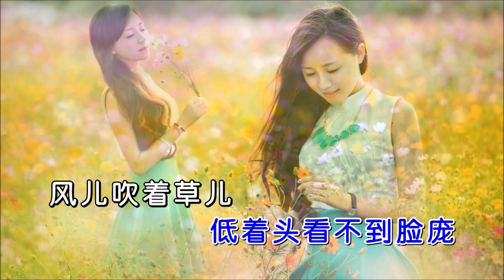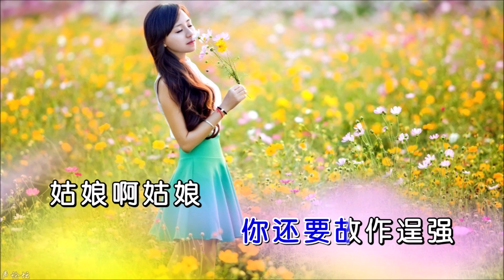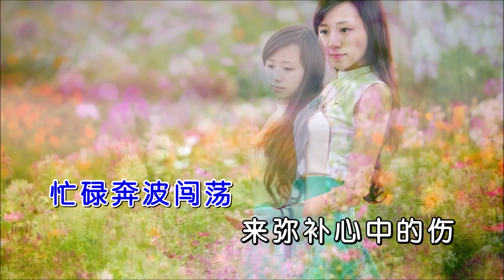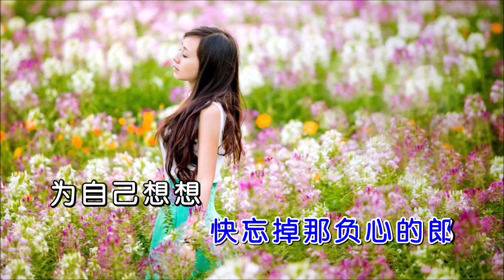王朗坤 《树下的那个姑娘》 KTV 导唱字幕 （备有伴奏视频）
《树下的那个姑娘》

演唱：王朗坤
词曲：江瑒
合成：海歌
制作：K-Master

树下的那个姑娘
低着头看不到脸庞
风儿吹着草儿
她显得那么忧伤
风中的那个姑娘
已经醉的摇摇晃晃
明明碎了的心
你还要故作逞强
姑娘啊姑娘
是谁把你变成这样
为自己理想
你不得已远走他乡
姑娘啊姑娘
爱不是你想的那样
背上了行囊
你从此要浪迹天涯
姑娘
曾经快乐的姑娘
为何你要脱掉假装
听过海誓山盟
它让你变得坚强
让人心疼的姑娘
消失在那人海茫茫
忙碌奔波闯荡
来弥补心中的伤
姑娘啊姑娘
为自己理想
姑娘啊姑娘
背上了行囊
姑娘啊姑娘
快忘掉那负心的郎
为自己想想
还有担心你的爹娘
姑娘啊姑娘
找到自己人生方向
路还有很长
给自己的心安个家
姑娘